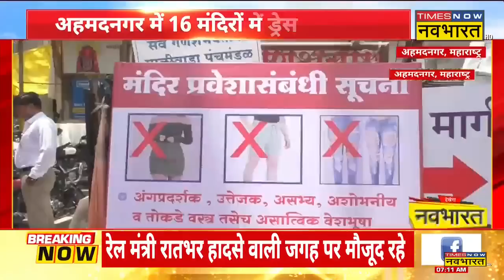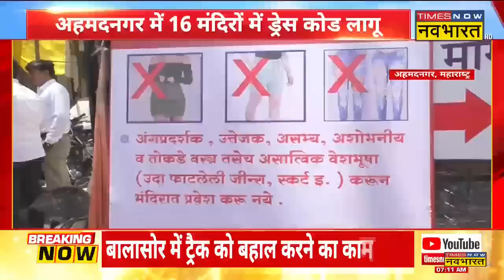Fit India: PM Modi के ऑन ग्राउंड जाने के पीछे बड़ी वजह ! | Balasore Train Accident News Updates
Fit India: Odisha के Balasore में हुए Train Accident के दुर्घटनास्थल का PM Modi ने दौरा किया। पीएम मोदी ने Railway Minister Ashwini Vaishnaw और रेल अधिकारियों से हालात का जायजा लिया। वहीं पीएम मोदी ट्रेन अस्पताल में घायल लोगों से मिलने अस्पताल भी पहुंचे। जहां उन्होंने घायलों और उनके परिजनों से बात कर हर मुमकिन मदद करने का आश्वासन भी दिया।